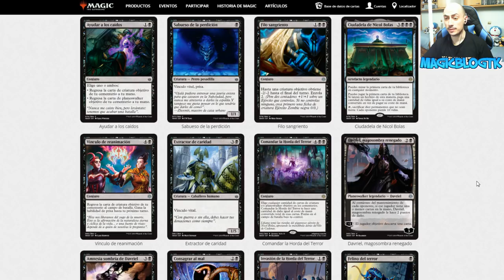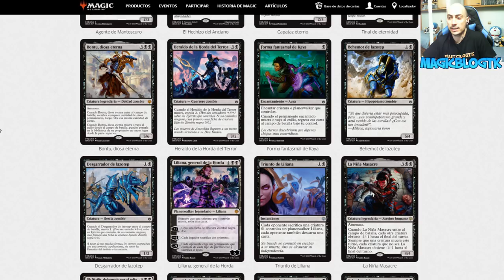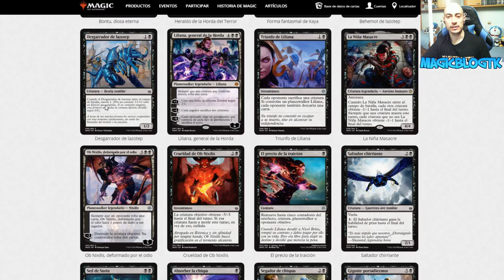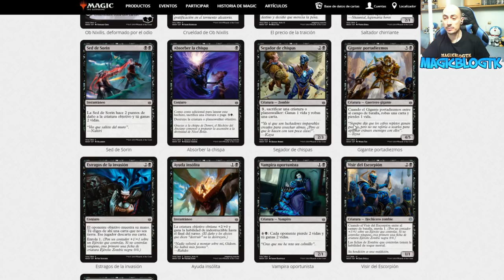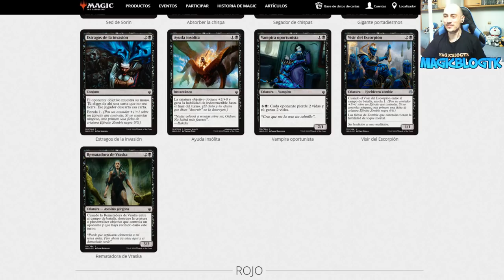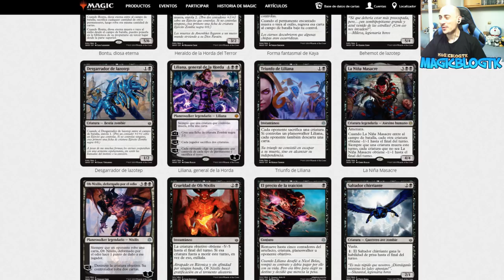Análisis del color negro. La Guerra de la Chispa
Como cada tres meses, tenemos entre nosotros la nueva colección de Magic. En esta serie de vídeos nos disponemos a analizar las cartas que nos trae este nuevo set.